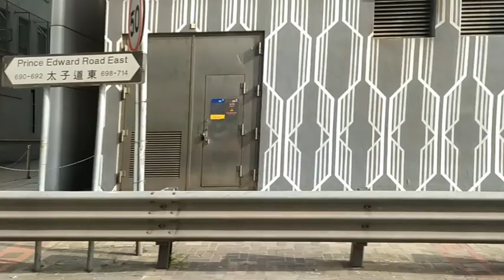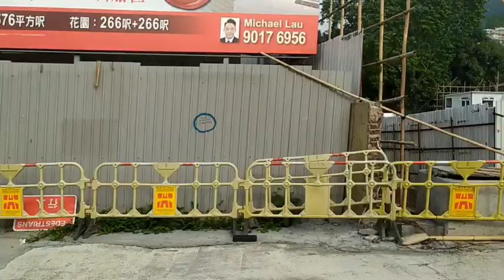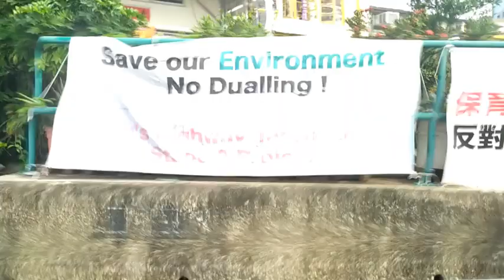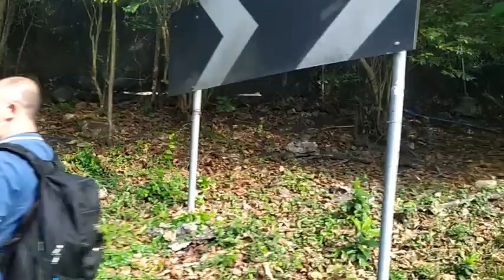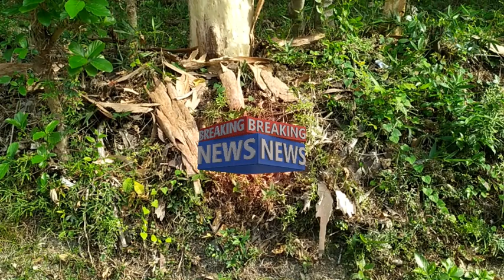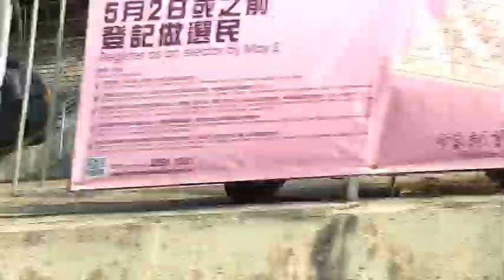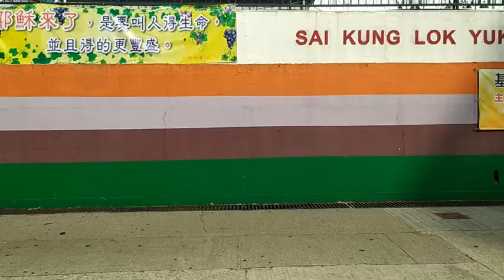Mong Kok to Sai Kung (Music)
Enjoy bus ride from Mong Kok to Sai Kung in 2021